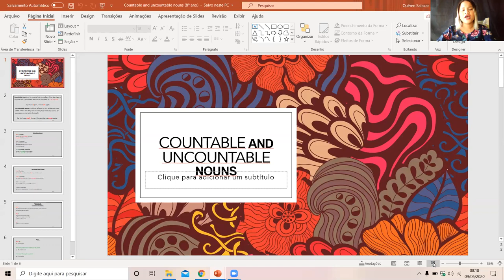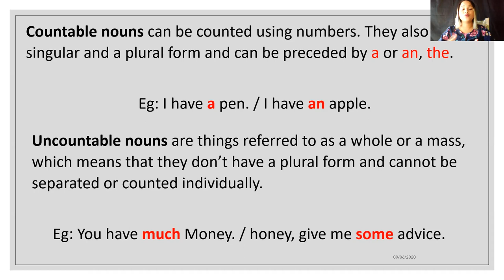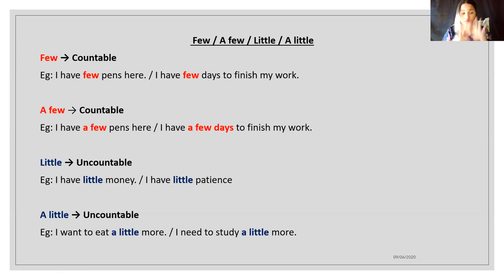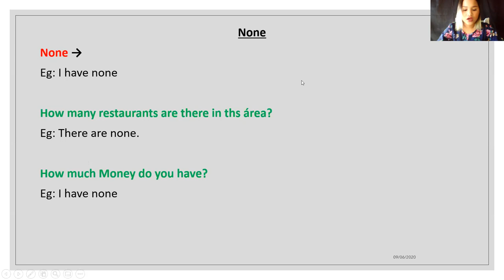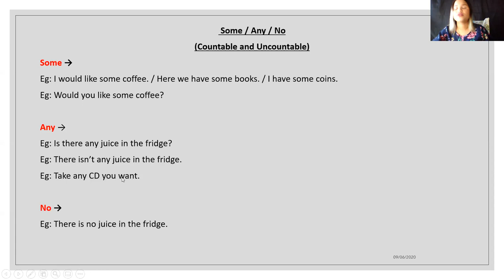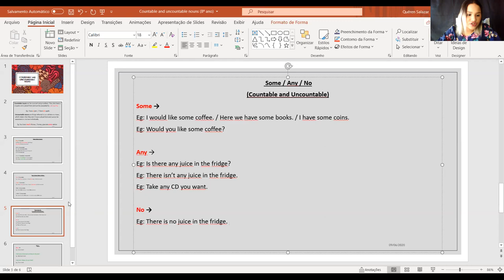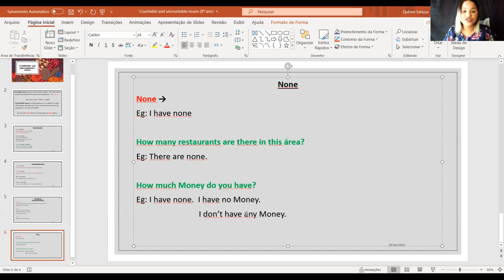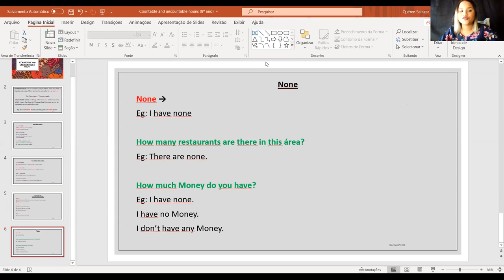8º Ano Língua Inglesa - Some, anny, no, none - Profª Quéren Salazar